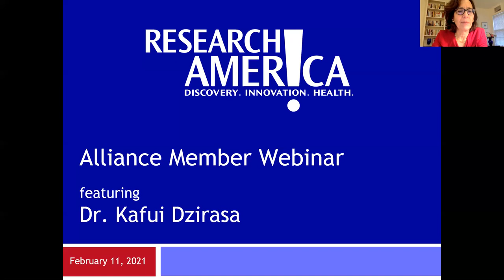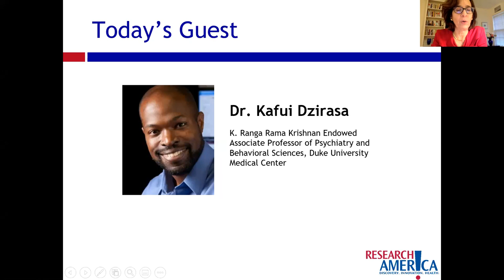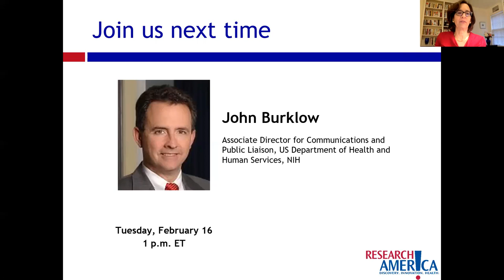Research!America Alliance Member Meeting with Dr. Kafui Dzirasa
Dr. Kafui Dzirasa, K. Ranga Rama Krishnan Endowed Associate Professor of Psychiatry and Behavioral Sciences at Duke University Medical Center, joined us to reflect on his experience pursuing a career in science and discuss the path to a future in which racial, ethnic, and gender diversity, inclusiveness, and justice are intrinsic, rather than aspirational, societal attributes.